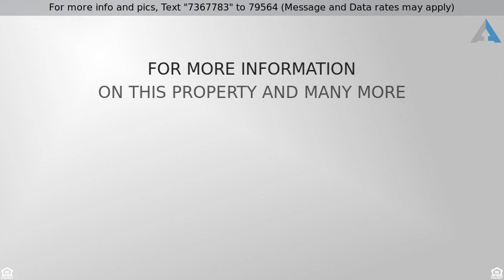Priced at $119,900 - 24621 WESTHAMPTON ST , Oak Park, MI 48237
** COZY BRICK BUNGALOW CLOSE TO EVERYTHING **  The

** COZY BRICK BUNGALOW CLOSE TO EVERYTHING **  The potential is endless in this well maintained 3 Bedroom Brick Bungalow with a covered front porch.   Enjoy the Open Kitchen featuring a breakfast nook, plenty of cupboard space, and all appliances included.   Large living room with plenty of windrows.  2 main floor bedrooms, full bathroom with tub/shower, plus a large bungalow style master bedroom upstairs with storage.  Large part finished basement w/washer & dryer, and basement lavatory/bathroom and work space.  Large fenced yard with a Single car garage.  Dimensional shingled newer Roof, vinyal windows, and hardwood floors under the upstairs carpeting ** This home is close to highways, enabling quick commutes downtown, plus near shopping & schools **.